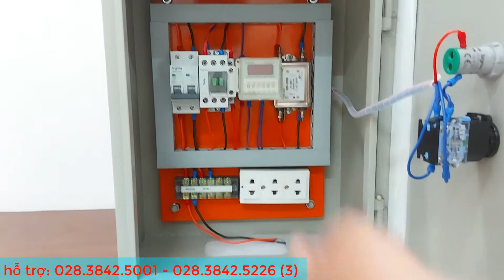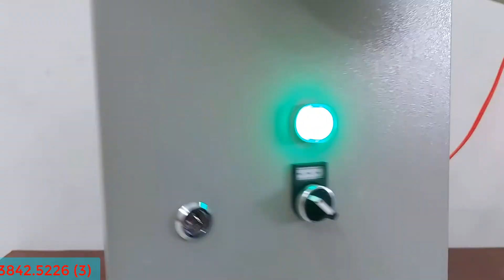REVIEW TỦ ĐIỀU KHIỂN 1 BƠM GIÀN MÁT TRẠI CHĂN NUÔI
Video được thực hiện bởi: ATSCADA  Lab
Tủ dàn mát:
- Thông tin kỹ thuật: chạy theo 2 chế độ (AUTO: điều khiển động cơ chạy luân phiên theo mốc thời gian cài đặt giờ, phút, giây,... MANUAL: điều khiển động ON/OFF bằng tay).
- Lợi ích - chức năng: Tự động hóa trong hệ thống. Bật tắt bơm làm mát cho trại chăn nuôi.
Chân thành cảm ơn quý vị và các bạn đã theo dõi video.
Xin chào và hẹn gặp lại ở những video tiếp theo!